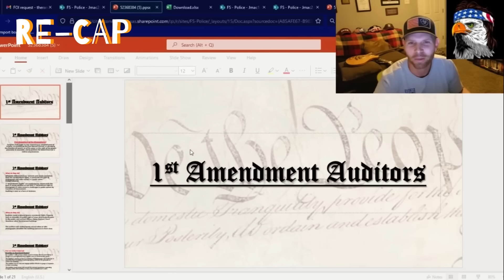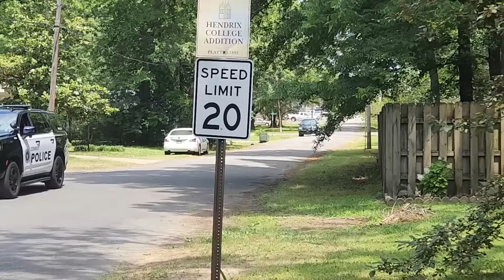UPDATE - New POLICE Protocol Specific to AUDITORS | This is Why EVERYONE Should ALWAYS FILM POLICE!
Conway PD in Arkansas has implemented a new protocol since I started auditing the area. Check it out!

Conway Police Department
Phone:

Officer Tyler Burgan - Badge 599
Officer Rachel Keer - Badge 589

💪 Exercise Your Rights  💪

Exposing Tyranny and Creating Change Through Positive Encounters.
Let's explore Arkansas

Reach Out!

TheRandomPatriotOutfitters.com

All videos are taken for informational and educational purposes. 🇺🇸
These videos are not meant to offend or incite people in any way.
I Do Not Condone Hateful Comments.